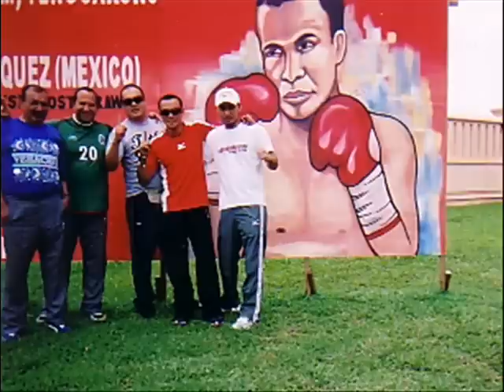Juan Manuel Marquez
The Three division Champion of the World and the reigning Ring Magazine/WBA/WBO Lightweight Champion of the World Juan Manuel Marquez of Mexico